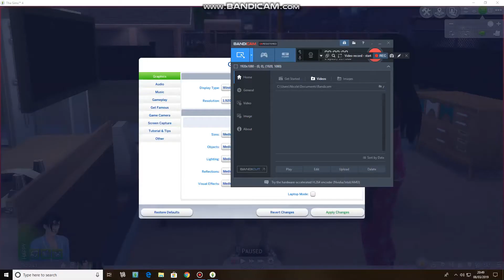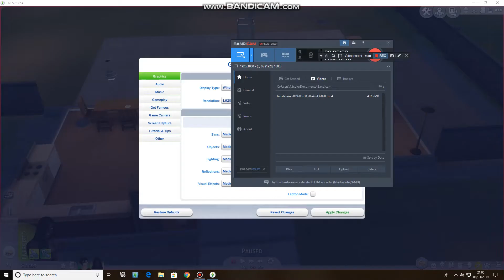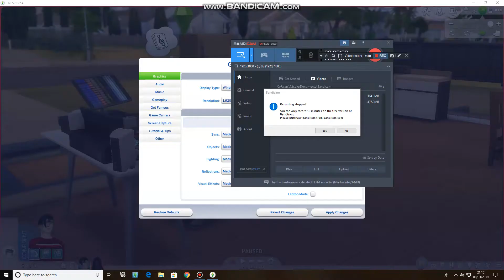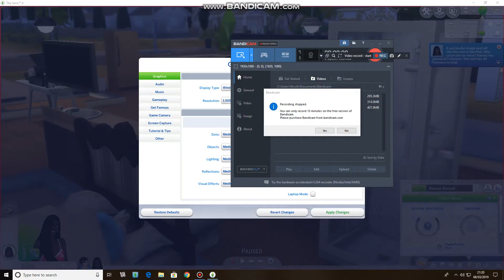Let's Play The Sims 4 Get Famous Part 5 one star of fame!